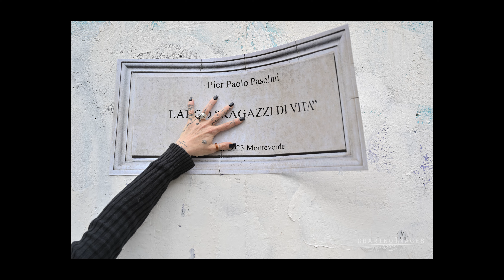TRAILER Monteverde, vita di un quartiere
TRAILER
DOCUFILM
Monteverde, vita di un quartiere
di Antonio Totaro

Trailer docufilm, ultima presentazione e proiezione 2024.
questo docufilm non è un Monteverde 2.0, ma 1.0
il docufilm è stato ridotto, alcune scene sono state tagliate altre aggiunte, questo per dare spazio ad altre realtà del quartiere.
GRAZIE MONTEVERDE

Teatro Villa Pamphili
Teatro Verde
Direzione artistica Veronica Olmi

Roma Best Practices Award
Paolo Masini

new entry alla colonna sonora la band
Origami Smiles
Niccolò Amedeo - chitarra e voce
Giulio di Veroli - basso
Francesco de Valeri - chitarra
Marco Antonelli – batteria

Tutto il prossimo anno sarà dedicato a un nuovo progetto.
Un progetto basato sulla fotografia e un video reportage documenterà le vari fasi di questo progetto.
Lo scopo è, e sarà sempre quello di coinvolgere la gente di quartiere, il popolo di Monteverde. Faremo un Casting, un vero Casting alla ricerca di 13 persone adatte al nostro progetto.
Di più non possiamo raccontare.
GRAZIE
Antonio Totaro